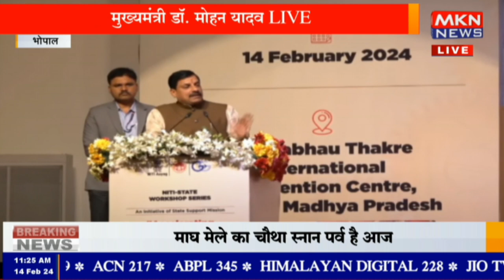भोपाल- "नीति आयोग" की कार्यशाला के शुभारंभ कार्यक्रम में मुख्यमंत्री डॉ. मोहन यादव का संबोधन